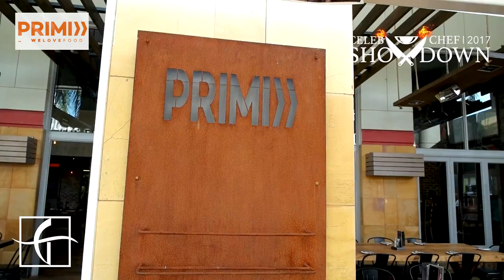CelebChefShowdown - Kyle Deutsch Vs Dawn Thandeka King at PRIMI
Watch SA singing sensation Kyle Deutsch take on popular TV actress, Dawn Thandeka King at PRIMI all in the name of charity!